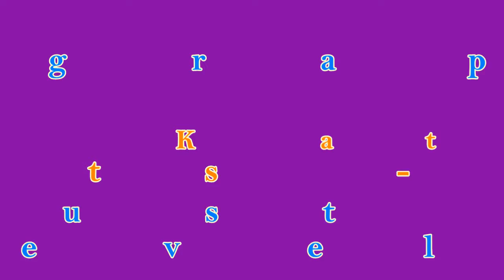Russian Roulette - Line Dance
Choreographer: Simon Ward & Kate Simpkin, AU (August 2016)
32 Counts - 4 Wall - Improver Level Line Dance